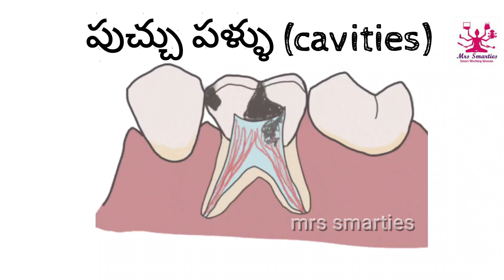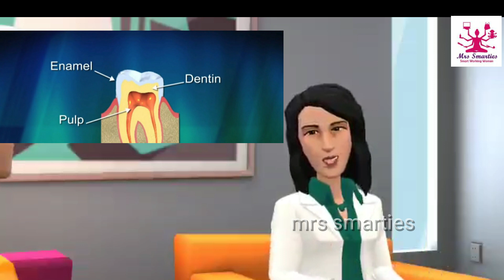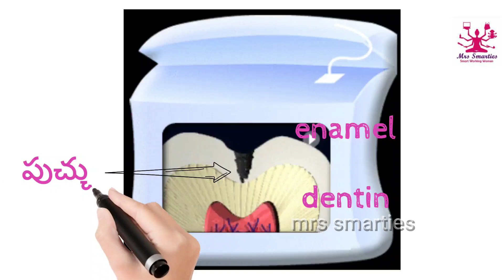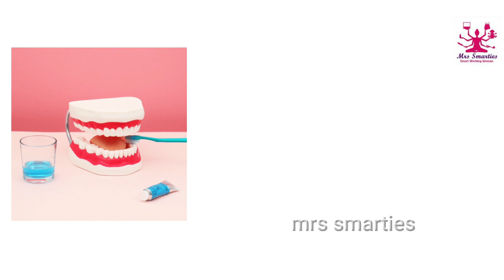CAVITIES, పుచ్చు పళ్ళు/ dental problems/telugu/how to prevent cavities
CAVITIES, పుచ్చు పళ్ళు/ dental problems/telugu

IN THIS VIDEO YOU WILL KNOW HOW THE CAVITIES ARE FORMED, TOOTH LAYERS, PROMBLEMS OF CAVITIES,WHAT TREATMENT IS NEEDED  FOR DIFFERENT STAGES OF  CAVITIES, HOW CAN WE PREVENT CAVITIES AND TIPS FOR IT BY A DENTIST (MDS SPECIALIST)

How to do birthday decoration at home, paper craft decoration, 1st birthday

THUMB SUCKING HABIT నోట్లో వేలు పెట్టుకునే అలవాటు &amp;